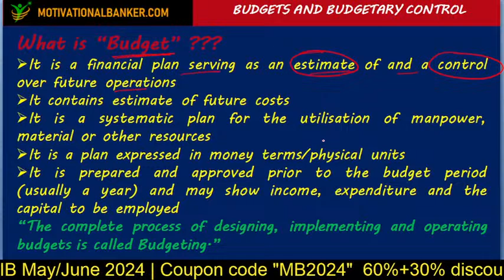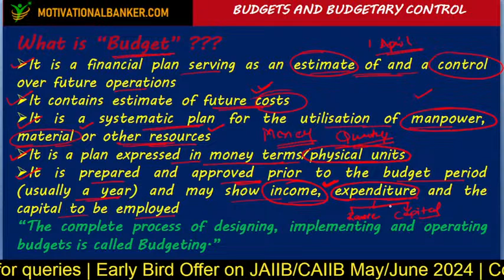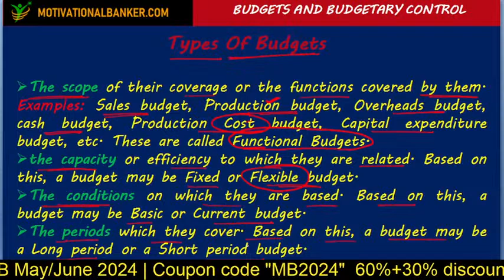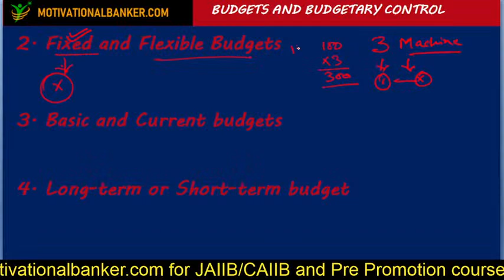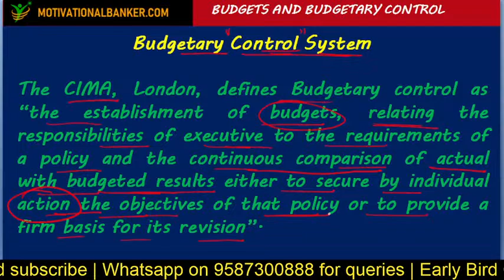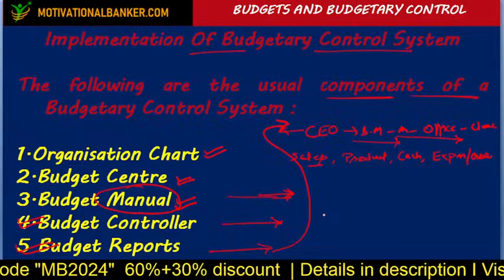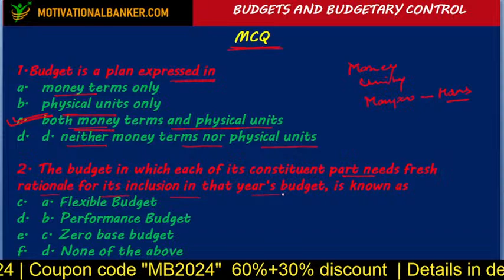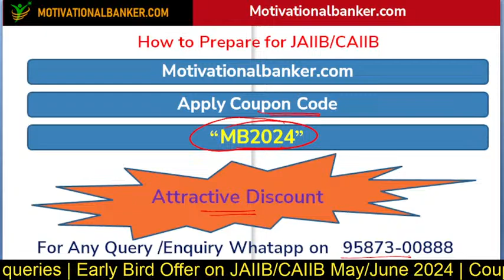🔴JAIIB-AFM Live Class - Target June 2024 - 17 April @9 PM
AFM (Accounting & Financial Management for Bankers) is a new modified subject introduced in JAIIB exam from May/June-23 exam. You will get now regular classes of AFM on our channel. We are introducing Abhijeet Mahajan sir, who is basically a Chartered Accountant (C.A) by profession and regular faculty for accounts related coaching institutes. We assure you that together we can pass this paper very easily in single attempt.

Visit motivationalbanker.com for JAIIB /DBF and Pre promotion courses

All content available for May/June-2024 onward exams.

Live classes + Recorded Video lectures + PDFs + mock test (1000+ questions)+ Revision classes.

Our JAIIB content is created by subject experts so that you get clarity on all topics and pass papers in single attempt.

Pre promotion exam preparation material :
Video lectures + MCQs Video explanation + RBI Circular MCQ questions+ Merit 2023 PDF available at our website.

to register in the curse!!